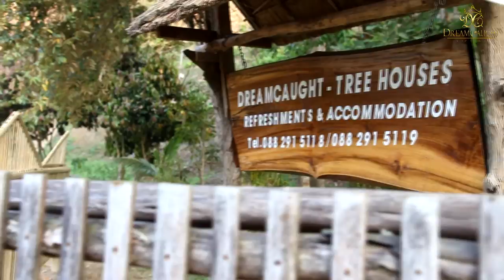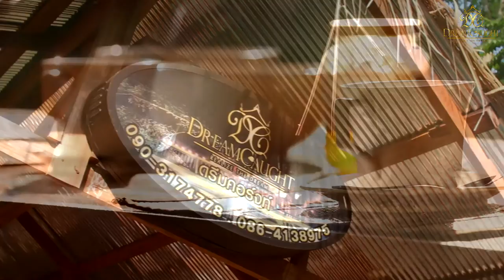Dreamcaught Treehouses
The most common reasons for retiring to "the land of smiles" is the cheaper cost of living, the lifestyle options, friendly people and that Thailand is a familial country where elders are respected. Retiring is not necessarily about slowing down but having the time to fulfil long delayed interests and finding new ones. Chiang Mai is the second largest city in Thailand after Bangkok. Chiang Mai is a popular destination for travellers and those looking to start a new life overseas. If city life is not for you, nearby and easily accessible is the country lifestyle in picturesque villages and amongst forests, mountains ,scenic waterfalls and streams all providing a cooler break particularly during the hot, humid season.

Dreamcaught Treehouses Office
Chiang Mai : 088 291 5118, 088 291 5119
Bangkok : 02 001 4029, 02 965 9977
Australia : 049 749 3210